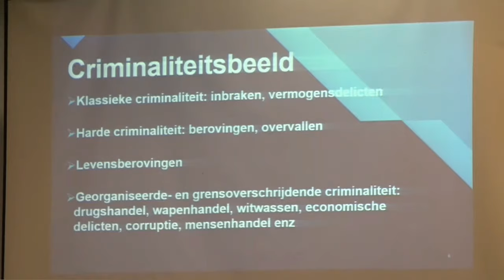13 09 2024 SURINAME HEEFT TE MAKEN